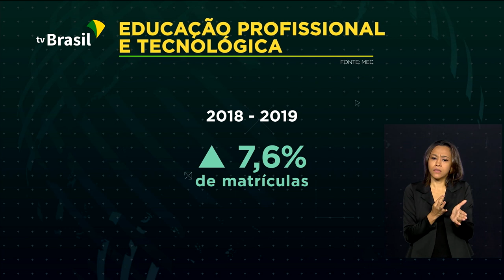MEC autoriza mais de 700 novos cursos técnicos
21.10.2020 - E ensino técnico é a aposta do Governo Federal para preparar os jovens para o mercado de trabalho. Foram autorizados 515 novos cursos pelo Ministério da Educação e a meta é aumentar em 80% as matrículas em cursos de qualificação profissional até 2023.